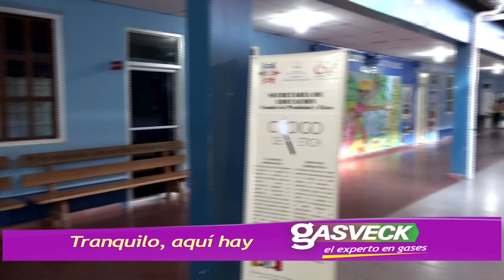¡Por Fin! Habilitadas las oficinas en Departamental de FranciscoMorazán